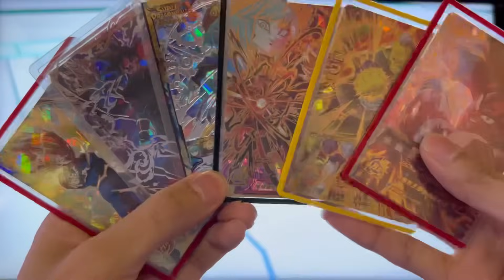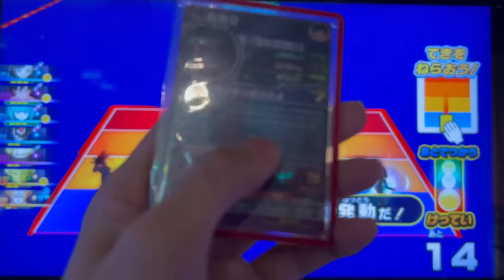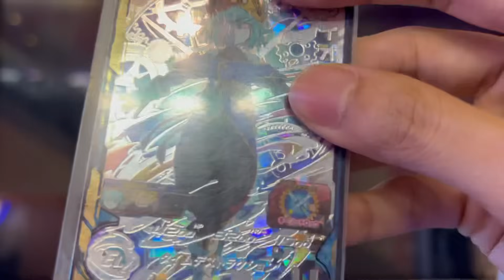【速攻で47倍カンスト】UGM10弾UR孫悟空(4倍界王拳)を最強で使ってみた！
↓プレゼント・ファンレターなどの送り先はこちら↓
〒150-0036